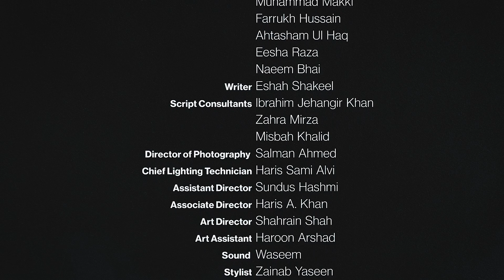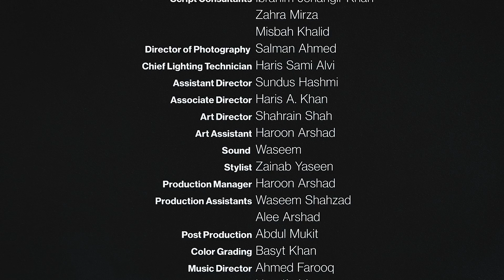Dheet Haddi Episode 1 | Web-series | Last Shot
Is Mashal going to find her way with her stubbornness?
Watch "Dheet Haddi" to find out!

Writer & Director: Eshah Shakeel
Starring: Mishal Chaudhry, Haris Khan, Nida Malik
Associate Director: Haris Khan
DOP: Salman Ahmed
Chief Lighting Technician: Haris Sami Alvi
Production Head: Haroon Arshad
Production Assistants: Waseem Shahzad, Alee Arshad
Assistant Director: Sundus Hashmi
Art Director: Shahrain Shah
Make-up and styling: Razeen Hamza
Music Score
"Tum hee hou"
"Mere saath kya hou raha hai": Ahmed Farooq (Amfoo)
"9 sey 5": Mohsin Qaiser
OST "Mera Safar": Huzz feat. Rezz
Editor: Mukeet
Color Grading: Basyt Khan

Producer: Rinstra Technologies